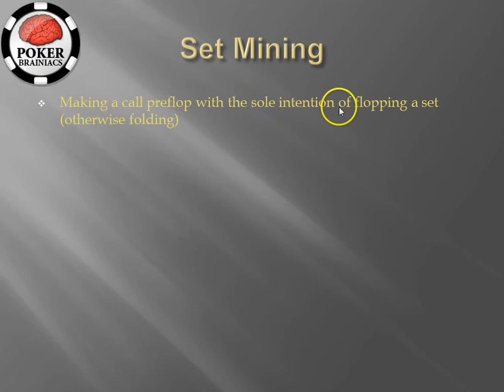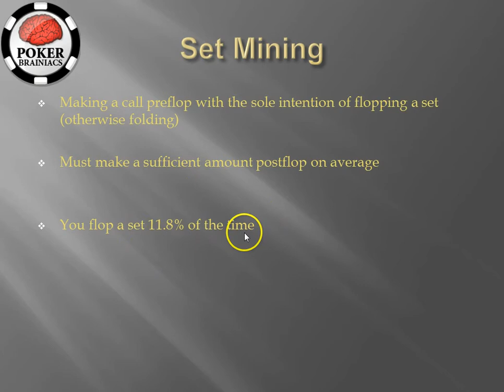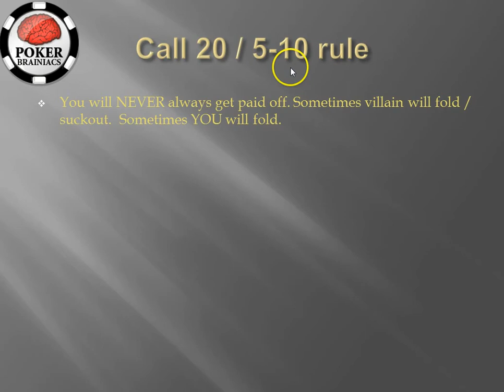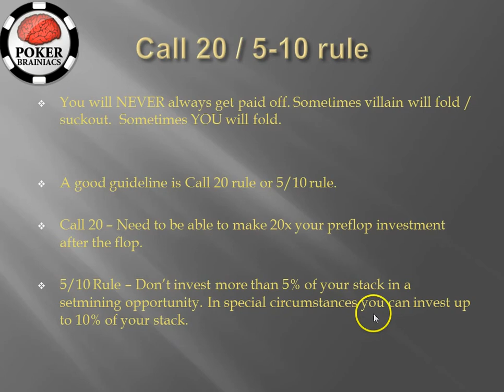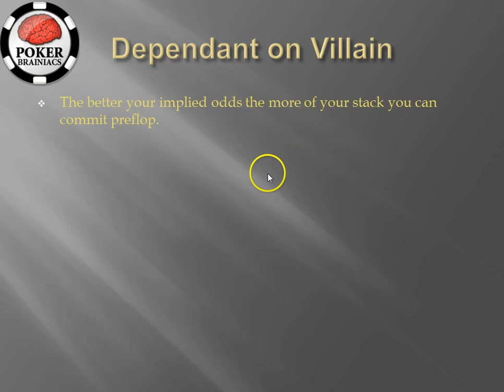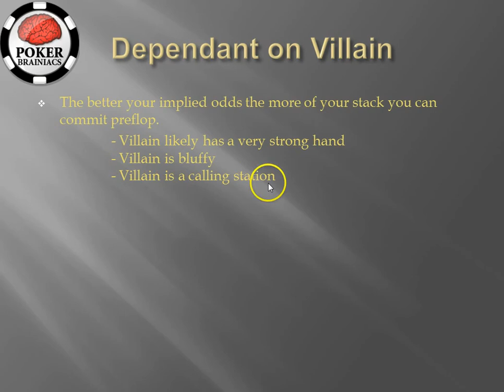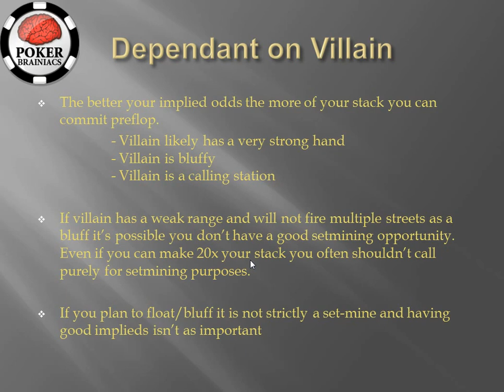Set mining in poker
This video is about set mining in poker